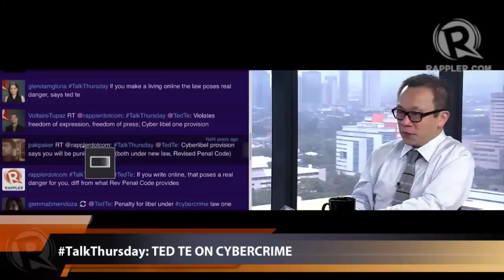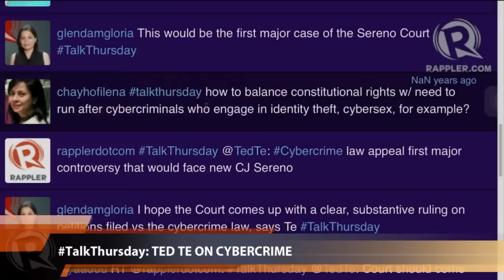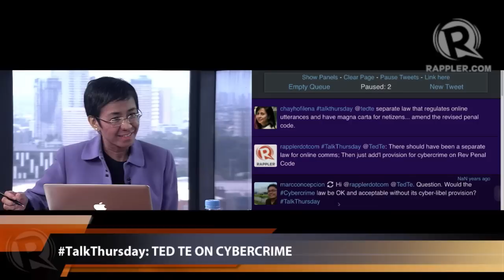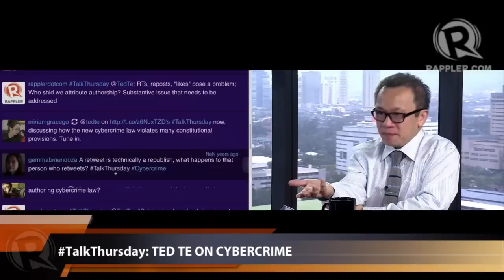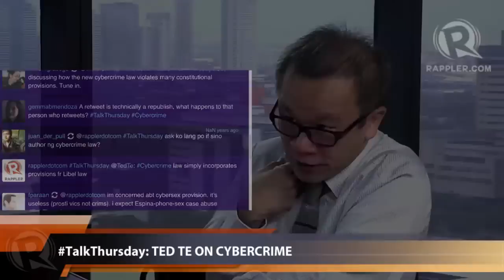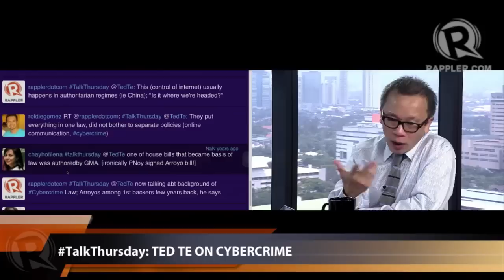TalkThursday: Ted Te on cybercrime law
More videos on Rappler Follow Rappler for the latest news in the Philippines and across the globe. Rappler talked to criminal law professor Atty. Theodore Te on the recently passed and Cybercrime Law (RA 101750). Follow Rappler for the latest news in the Philippines and around the world.